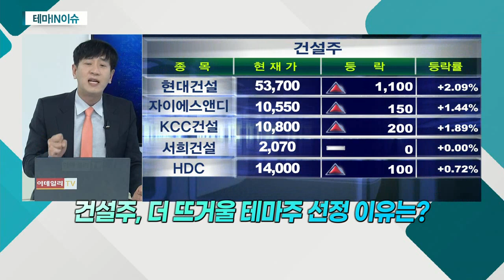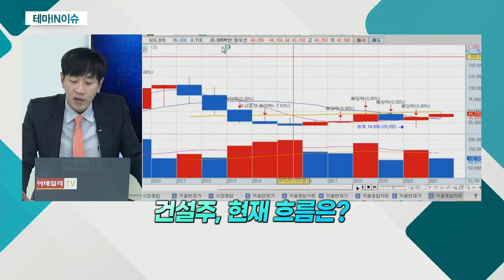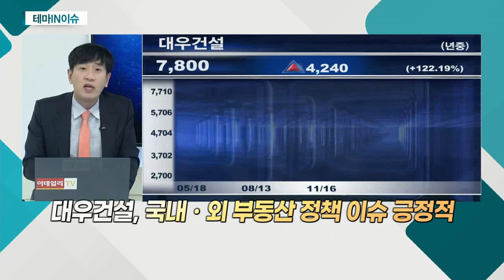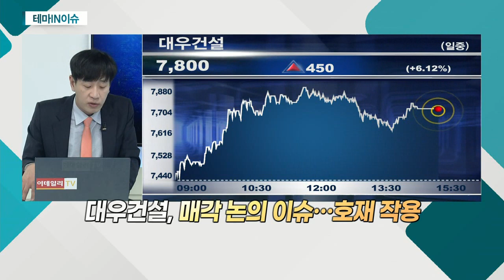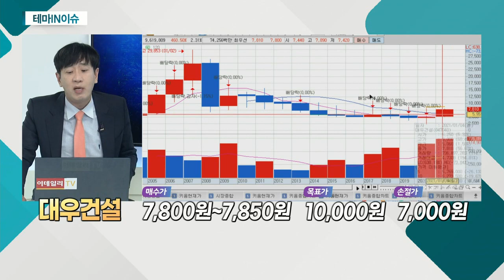대우건설(047040)... 건설주_테마IN이슈 (20210518)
- 봄철 성수기 진입
- 美 고용지표 개선ㆍMSCI 선진시장 편입 기대
- 재건축 사업 본격화ㆍ부동산 공급 확대 정책
- 인프라 구축에 대한 장기화 전략
- 민간 아파트 분양 물량 증가
- 대형 건설사, 아프리카ㆍ중동 해외 수주 증가
- 전반적 경기 회복에 발주 증가 예상

- 올해 뚜렷한 실적 개선 흐름
- 하반기 토목ㆍ플랜트 매출 집중
- 국내ㆍ외 부동산 정책 이슈 긍정적
- 매각 논의 이슈… 호재 작용